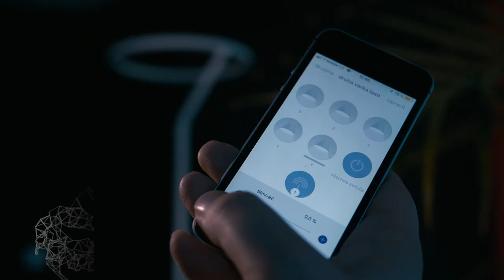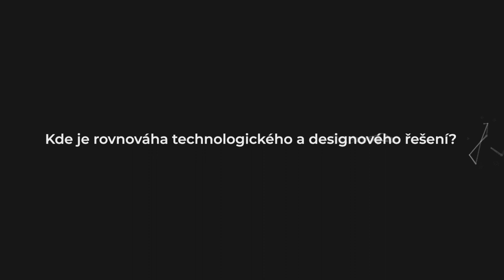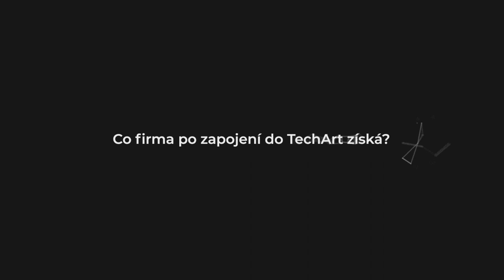Průmyslový design je nezbytný při tvorbě nového produktu